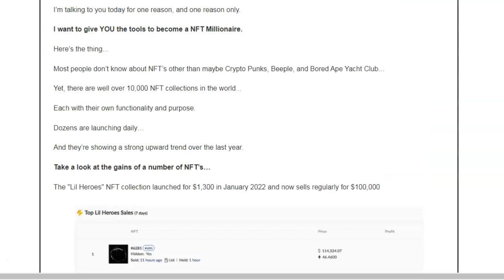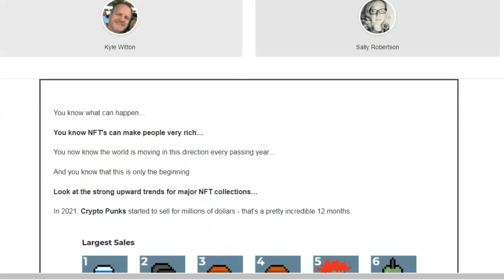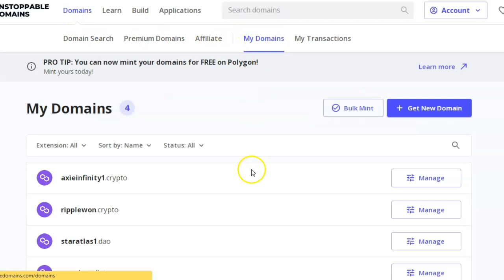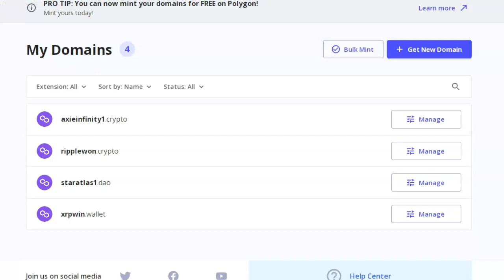How To Become An NFT Millionaire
Here is the link for NFT Profits Here is the link to buy an NFT/Blockchain domain name Making a success of NFT’s doesn’t have to be hard

All you need is to be in the right place at the right time

That’s where it becomes complicated for most people.

See, there are 30 NFT collections launching per day,
so how are you going to know which ones to invest in?

Which ones are going to go up or go down?

And when it does go up, when exactly to sell for the
maximum effect?

And that’s where James and the NFT Profit System
comes in…